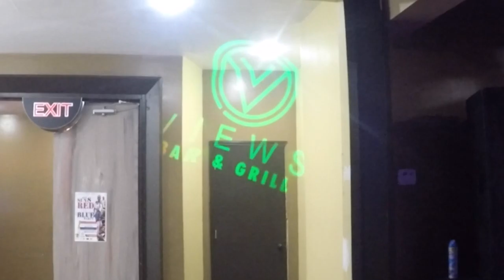Views Lighting Install Log (7/5/18)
In this video me, Chris, & Bee are installing dance floor lighting at Views Bar in Detroit Michigan... I'm making custom dmx cables while Bee is hanging the new lights. You can also see Chris programming lighting show after rebuilding a hazer/fog machine...

►►► VIDEO/EDITING GEAR ◄◄◄

1) Apple MacBook Pro 2012
1) MacOS 10.13.6
1) FCP X software
1) Gopro Hero 4 black
1) Gopro Hero 5 session w/ rode videomicro
2) Rode videomicro
2) Joby gorillapod action